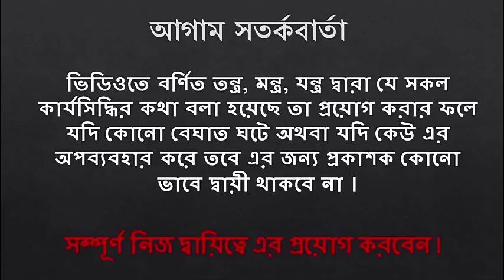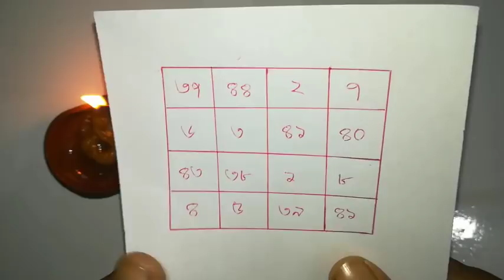১ মিনিটে যেকোনো নারীর দেহ গরম করে বিছানায় এনে মিলনের উপায় !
১ মিনিটে যেকোনো নারির দেহ গরম করে বিছানায় এনে মিলনের উপায় ! ১ মিনিটে যেকোনো নারির দেহ গরম করে বিছানায় এনে মিলনের উপায় ! ১ মিনিটে যেকোনো নারির দেহ গরম করে বিছানায় এনে মিলনের উপায় ! ১ মিনিটে যেকোনো নারির দেহ গরম করে বিছানায় এনে মিলনের উপায় ! ১ মিনিটে যেকোনো নারির দেহ গরম করে বিছানায় এনে মিলনের উপায় ! ১ মিনিটে যেকোনো নারির দেহ গরম করে বিছানায় এনে মিলনের উপায় !